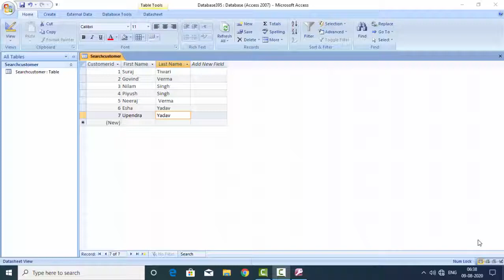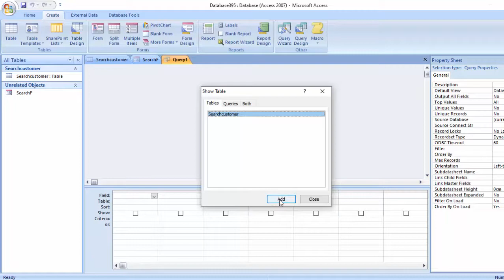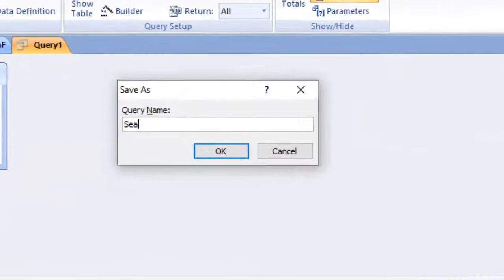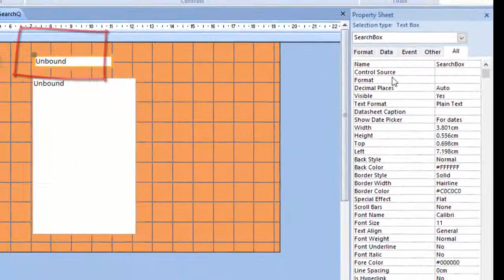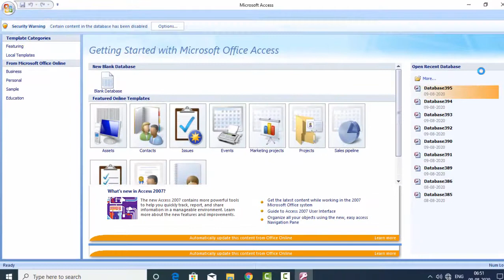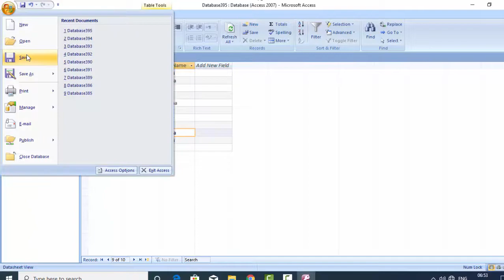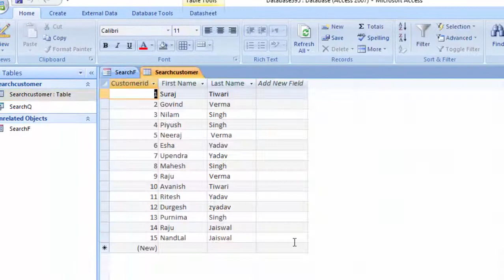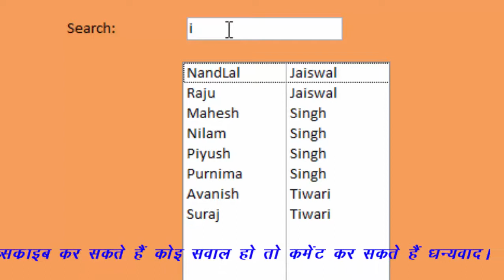How to create a amazing search box in ms access using vba code access me search box banana